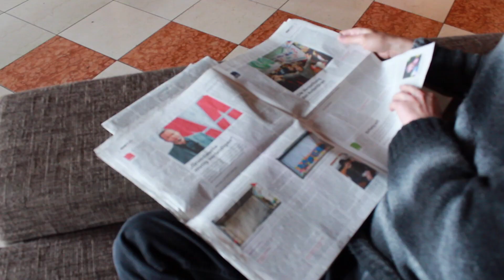Die Coronakrise & Wir - vertrauend in Verbindung bleibend